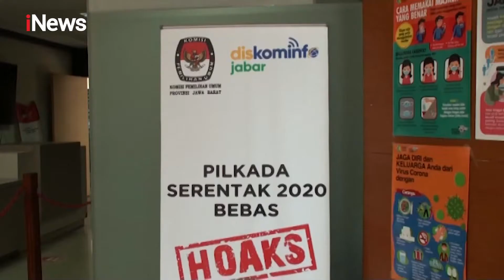Masih Pandemi, KPU Jabar Larang Kampanye Terbuka - iNews Malam 10/09